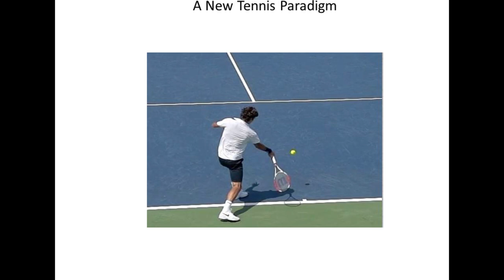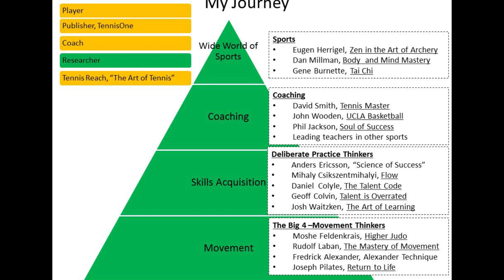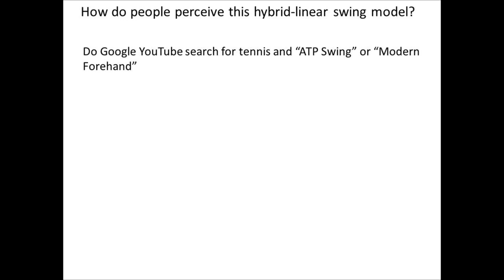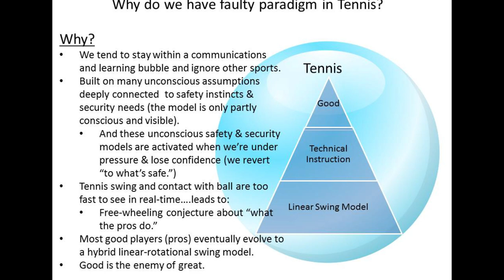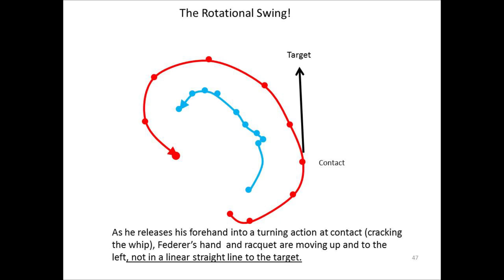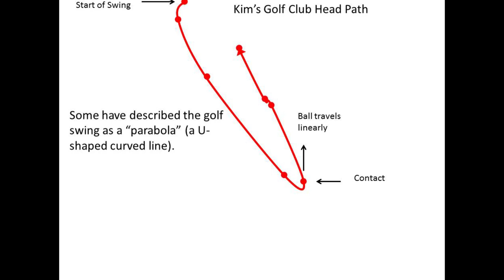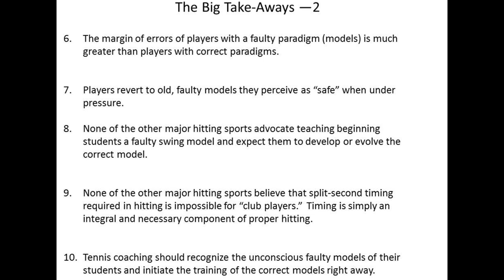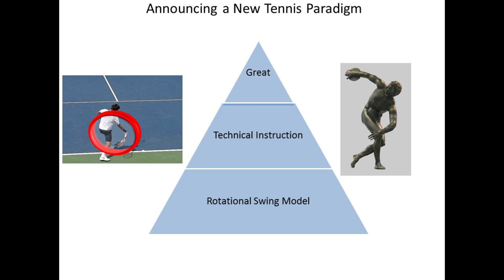New Tennis Paradigm, Part 6 of the Federer Forehand Paradigm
This lesson describes how the linear swing paradigm in the tennis domain is a faulty paradigm, and how the other major hitting sports (golf and baseball) have adopted the rotational swing paradigm. Rotation of the body to prepare and follow-through the swing, and rotation in the swing path of the racquet, are the essence of the tennis swing.  The linear swing model is considered to be among the chief flaws of swinging in golf and baseball, and should be considered the same in tennis.  Many slow-motion videos and photos are shown to provide back-up evidence of this new paradigm view.